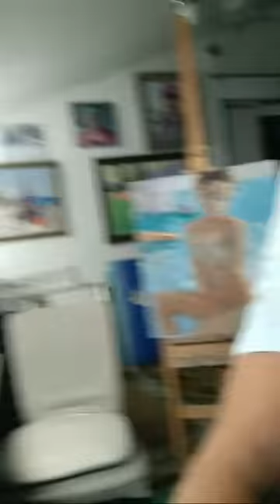1328 ПРЯМОЙ ЭФИР _ художник Короленков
Приглашайте!